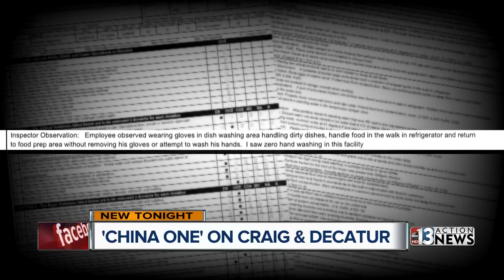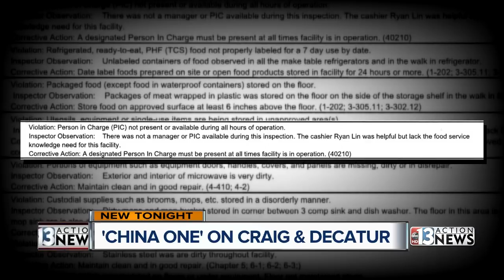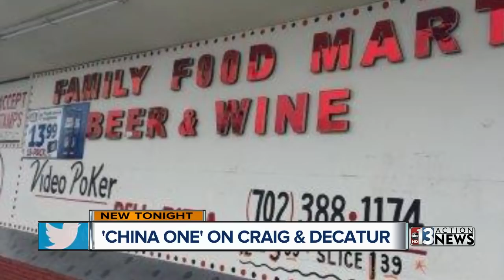China One lands on Dirty Dining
A restaurant chain has gone three for seven.